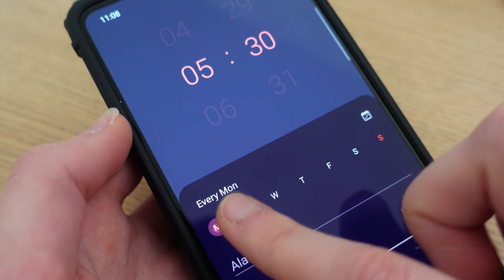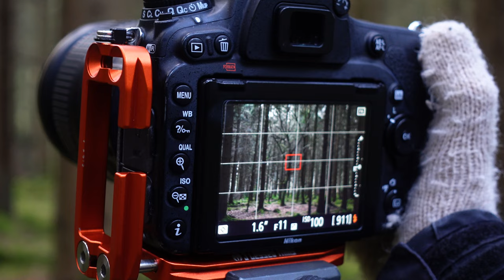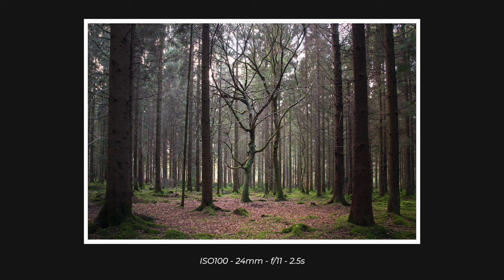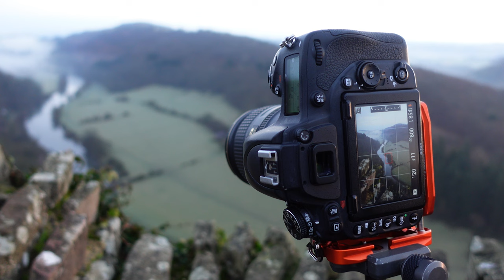7 Days, 1 Mission - Sunrise Photography Challenge.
7 days, 1 mission to get up and photograph the sunrise. What can I make of the Winter early mornings? I practise photography at 7 different locations and challenge my ability to get up early every day for a week. How successful do you think I was?

It would be fun to create this type of content again, perhaps with sunsets / blue hour. If that sounds interesting make sure to like this video so that I know!

Chapters:
0:00 Intro
0:11 Day 1
2:15 Day 2
3:29 Day 3
5:02 Day 4
6:22 Day 5
7:09 Day 6
9:00 Day 7

ETSY SHOP

CAMERA: Nikon D750
SONY ZV-1 VLOGGING CAMERA

(This video is about: I get up early everyday for a week, early morning landscape photography, i get up for the sunrise everyday for a week, landscape photography project ideas, I try to become a morning person, sunrise landscape photography, landscape photography with nikon d750, I get up early challenge, waking up at 5am, waking up at 6am, winter landscape photography ideas, winter sunrise photography, )